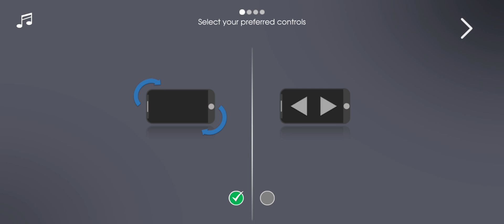Apex Racing V1.3.3 Mod Apk - Unlimited Money - Unlock All Cars - Full Upgrads & No Password 💥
Check First Comment 👇❤️
Thank you so much guys For Support !!

📱MY DEVICE
• EDITING : FILMORA GO
• RECORDER : REDMI RECORDER